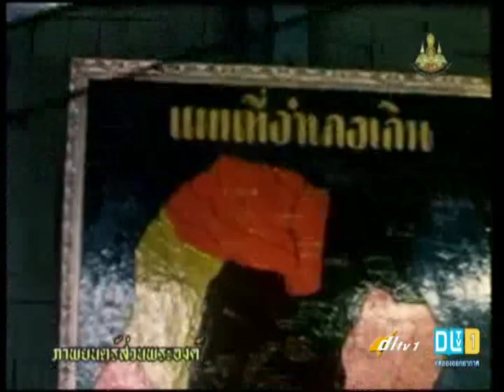ในหลวง-พระราชินี เสด็จฯ ไปทรงเยี่ยมราษฎรที่ จ.ลำปาง และ จ.ลำพูน เพื่อเสด็จออกที่ จ.เชียงใหม่